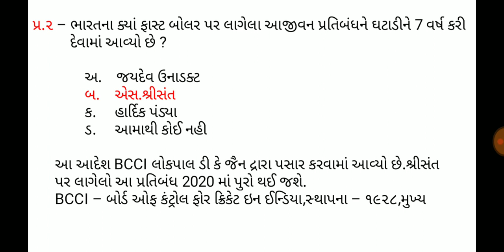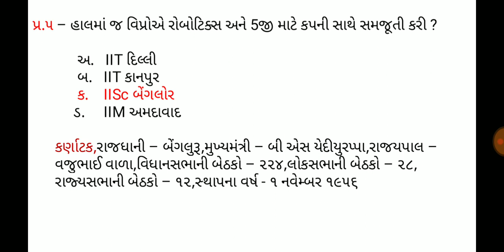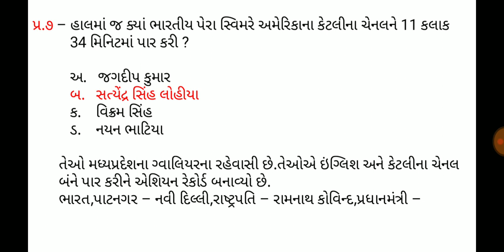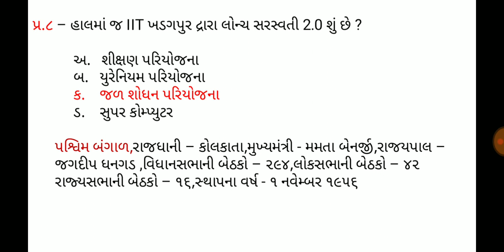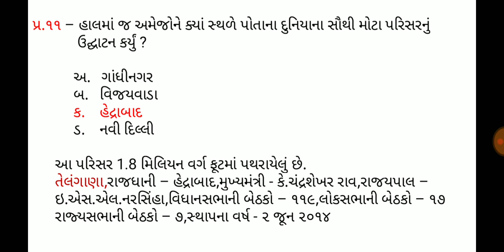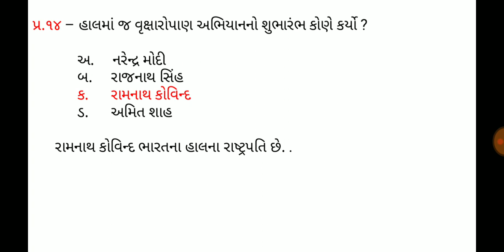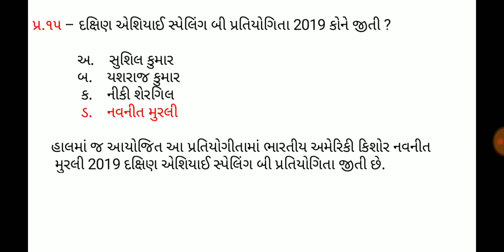26 August 2019,Current affaires in gujrati,daily gk in gujrati,MCQ,GPSC,SSC,BANK,RAILWAY,POLICE